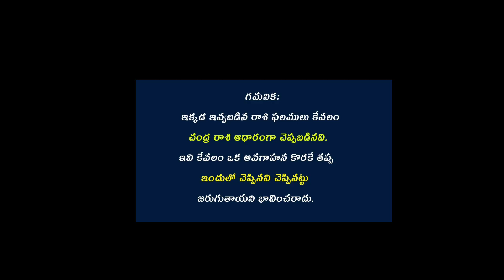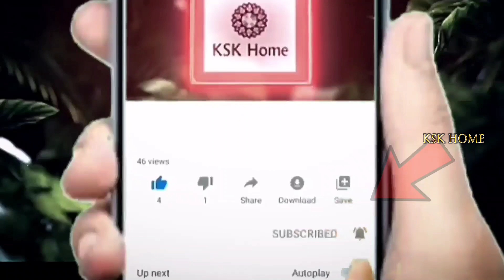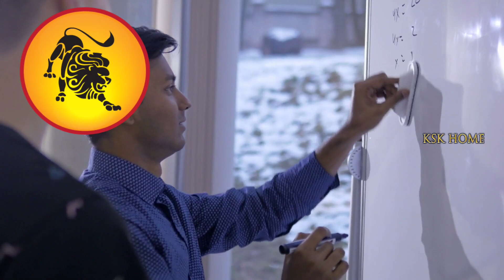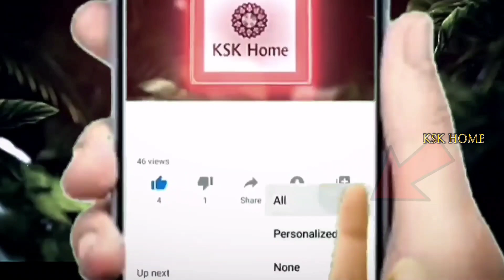ఇప్పటి వరకూ ఎవ్వరికి తెలియని సింహ రాశి రహస్యాలు || Simha Rasi 2023 astrology || KSK Home